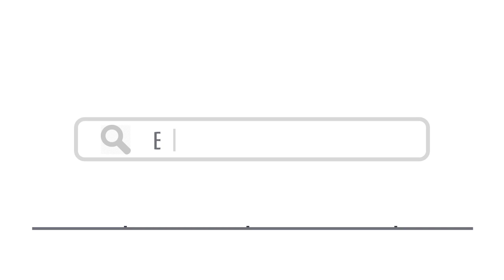Top 15 Things To Do In Trier, Germany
Here are top 15 things to do in Trier, Germany

1. Aula Palatina - Shutterstock
2.  Trier Amphitheater - Shutterstock
3. Porta Nigra - Shutterstock
5. Liebfrauenkirche - Shutterstock
6. Electoral Palace - BAHDANOVICH ALENA / Shutterstock.com
7.  Dreikönigenhaus -  Pilar Andreu Rovira / Shutterstock.com
8. Cathedral of Trier - milosk50 / Shutterstock.com
9. Hauptmarkt - BAHDANOVICH ALENA / Shutterstock.com
10. Trier Imperial Baths - Shutterstock
12. Basilica of St. Paulinus
13. Simeonstift - Shutterstock